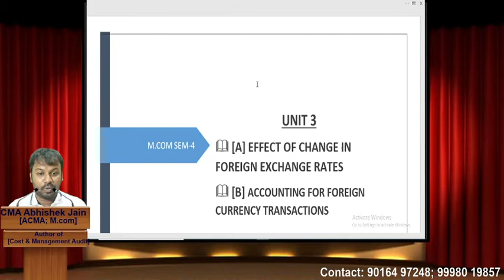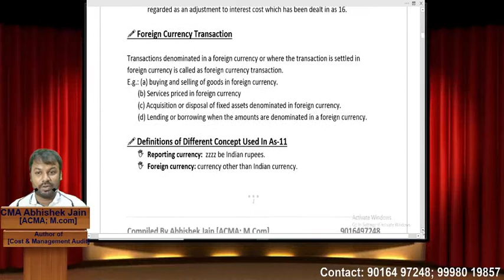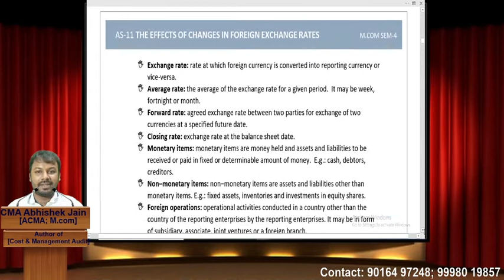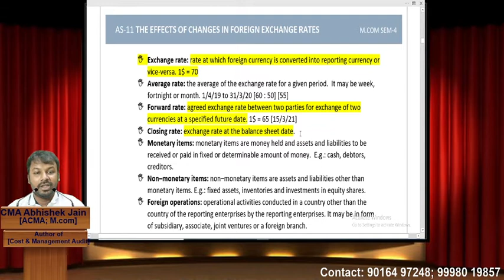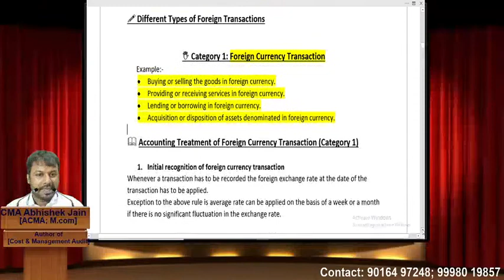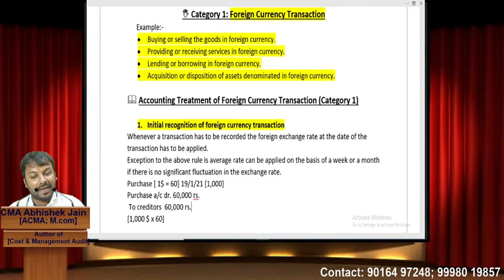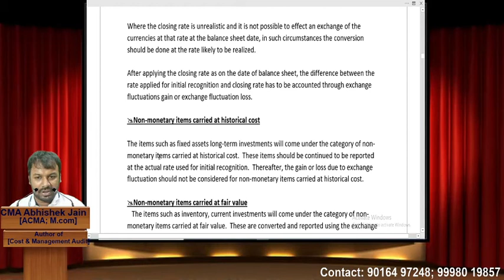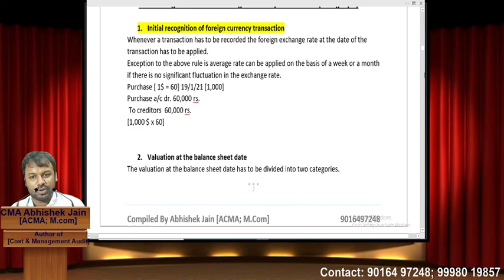Lecture:1 Foreign Currency Transactions [Unit-3]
This video is only for JIC students. Downloading and sharing the video without permission is an offence.